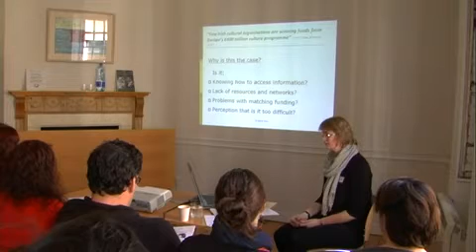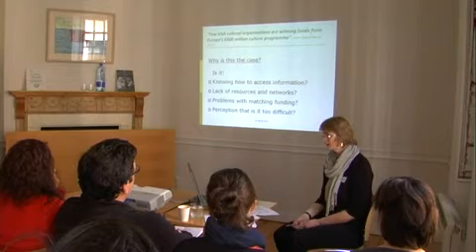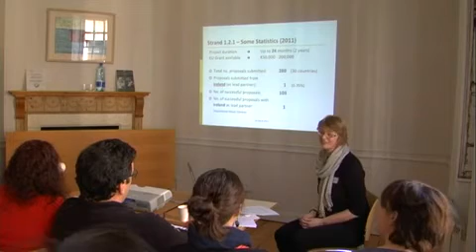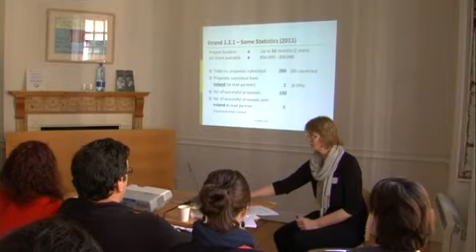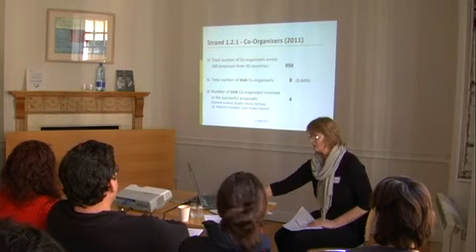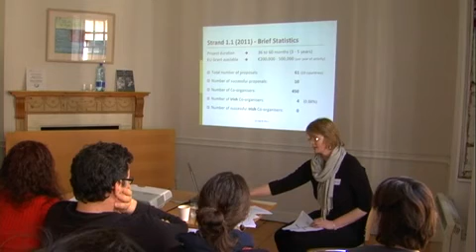EU Funding Seminar Intro.mp4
Jane Daly, Co- Director, Irish Theatre Institute introduces EU funding session at a seminar held by Irish Theatre Institute in March 2011.